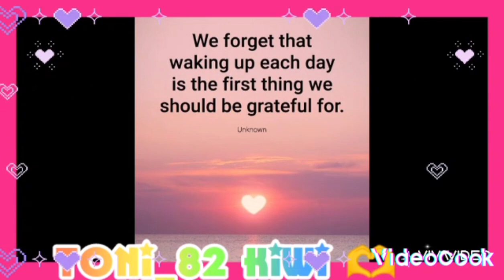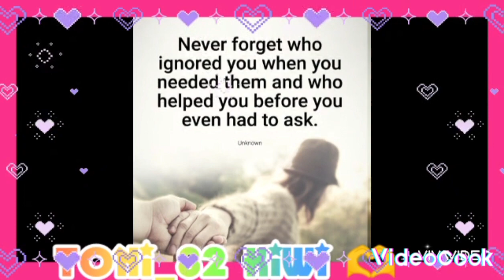“There is no greater power on this earth than story.” — Libba Bray, ❤️💯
I love you because you make me feel like I mean something to Someone.
 By Lyman Osuch. 🔥🔥